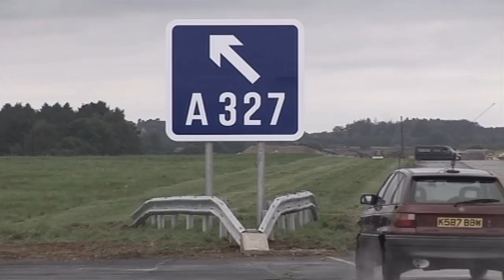Crash Test Month: Stretch Limousine Crash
Welcome to Fifth Gear Crash Test Month! In our fourth video, watch the world's first stretch limousine crash test. Highlighting the real dangers of being driven around in the limo.